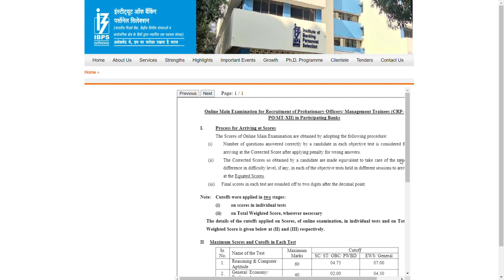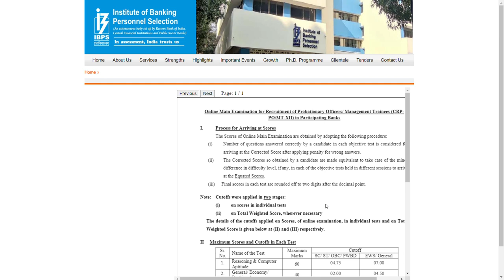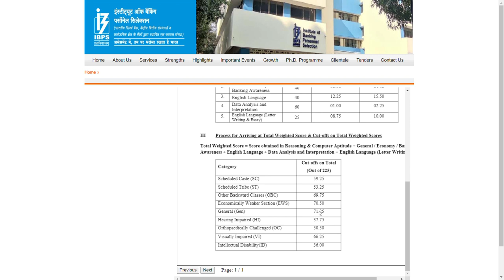IBPS PO MAINS CUTOFF || EXPECTED DATES OF INTERVIEW